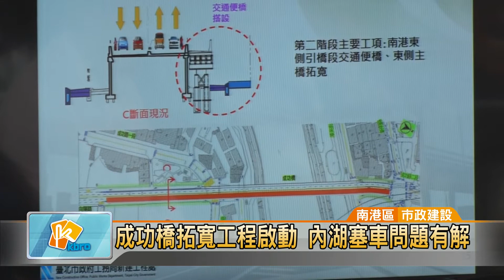20171027 成功橋拓寬工程啟動 內湖塞車問題有解 (凱擘大台北數位新聞)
成功橋拓寬工程啟動 內湖塞車問題有解

台北市內湖交通長期壅塞，引發外界詬病，北市府鎖定內湖聯外要道之一的成功橋，進行拓寬工程，將從目前4線道變成6線道，整體工程經費高達2億元，預計108年8月完工。

台北市長柯文哲帶領市府相關局處首長、地方民意代表，虔誠上香祈福，希望成功橋拓寬工程一切順利，未來能解決內湖、南港交通壅塞的問題。

為了改善內湖交通，北市府斥資2億元，要把銜接內湖和南港的成功橋，從四線道拓寬成六線道，並在橋面兩側增設1.5米外掛式人行道，預計108年8月完工。

雖然市府強調拓寬工程將採分階段施工，但原本尖峰時間交通就已經夠塞了，相關交維計畫能否減少交通衝擊，民眾全都睜大眼睛看。

尤翔霆 採訪報導 (南港區/市政建設)